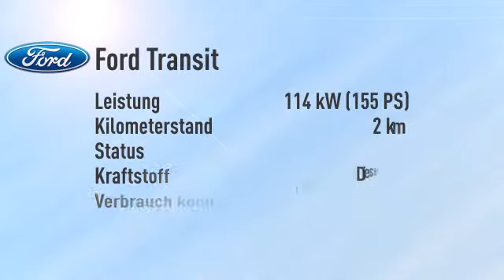Ford Transit Transit Pritsche EK 350 L4 HD -34%